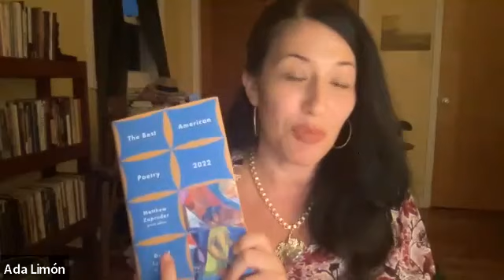The Best American Poetry 2022 (September 15, 2022)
Greenlight is thrilled to welcome poet Matthew Zapruder and series editor-slash-poet David Lehman to celebrate and commemorate the 2022 edition of The Best American Poetry. Containing the seventy-five new poems that represent American poetry today at its most dynamic, this collection of the year’s most brilliant, striking, and innovative poems includes comments from the poets themselves lending insight into their work. Zapruder and Lehman are joined by contributors to this year’s anthology for a reading and discussion of the making of an exceptional, essential collection, praised as “a ‘best’ anthology that really lives up to its title” (Chicago Tribune).